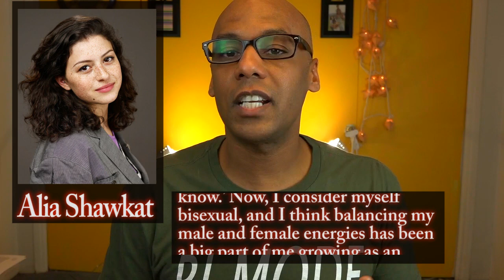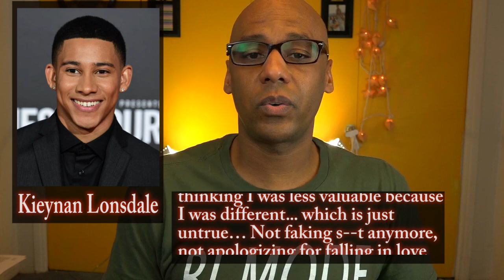Bisexual Coming Out News - May 2017 - (Kieynan Lonsdale, Alia Shawkat, Taylor Bennett)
Cool Bisexual t-shirts and lapel pins

Bisexual Groups around the world:

US:
CA - San Diego: AmBi, Bi Bar, & San Diego Bi Women
CA - LA: Monogomous Bi People Play Games; AmBi
CA - Bay Area: Bay Area Bisexual Network
CO - Denver: PAVES
WI - Wisconsin 521; Bi-versity